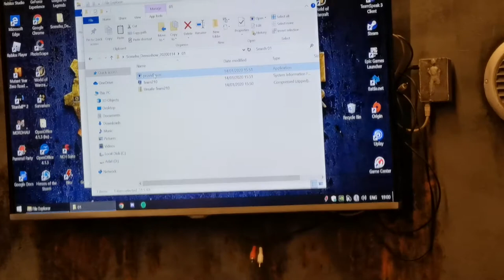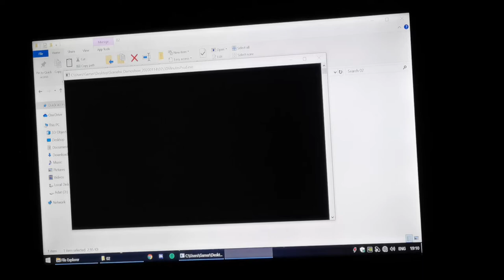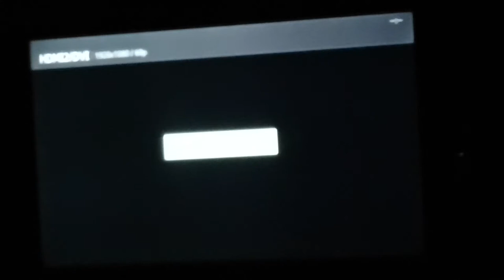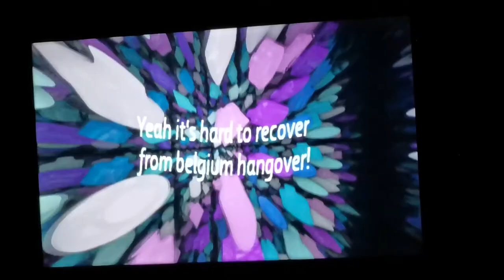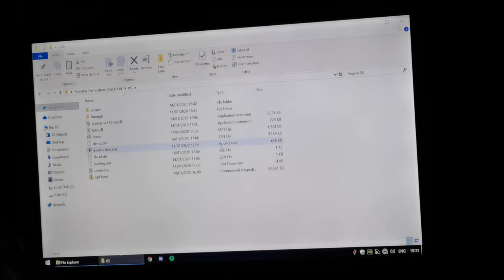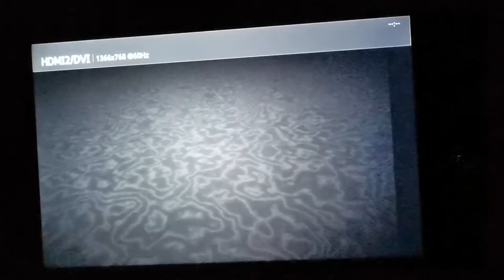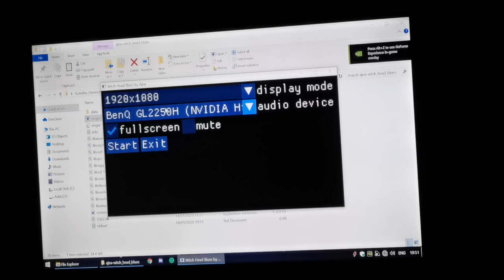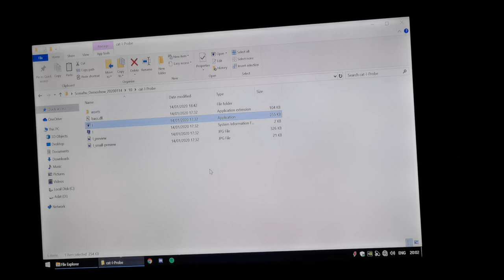scene.hu, demoshow #3, vault 51